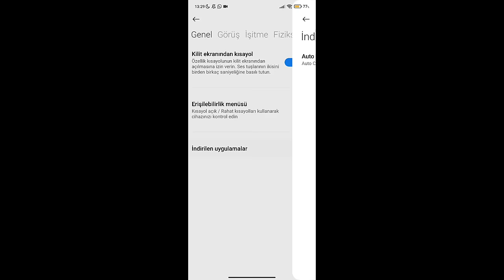PARA NASIL KAZANILIR 🤑 (En kolay yöntem) Car Parking Multiplayer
▪𝐙𝐎𝐖𝐎𝐗▪

➠ID: LN156608

olarak

▪𝐙YENK𝐎𝐖𝐎𝐗▪